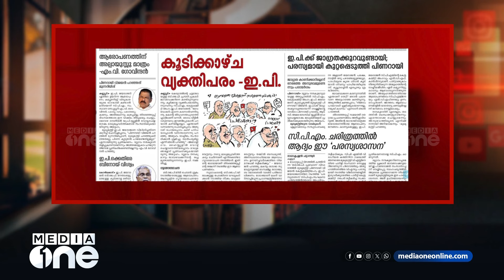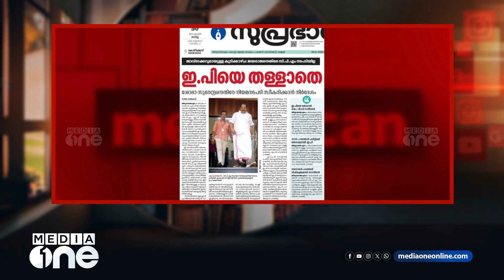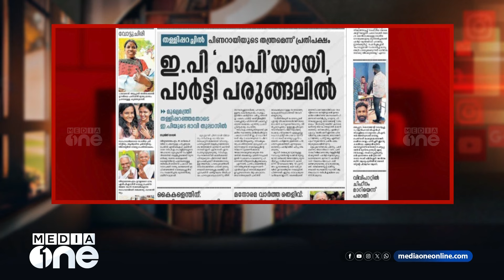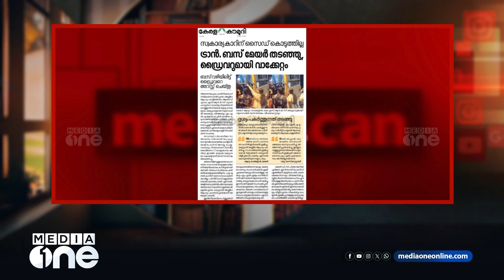ഇ.പിയും ആര്യയും പിന്നെ മെമറി കാർഡും | Media Scan